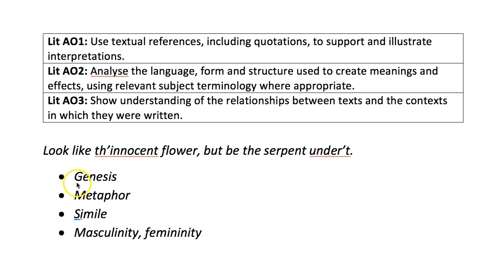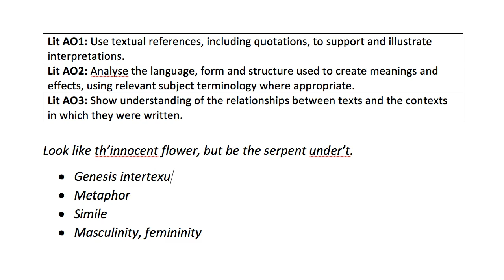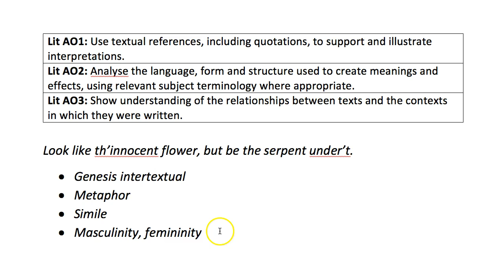Macbeth: Look like th’innocent flower, but be the serpent under’t.